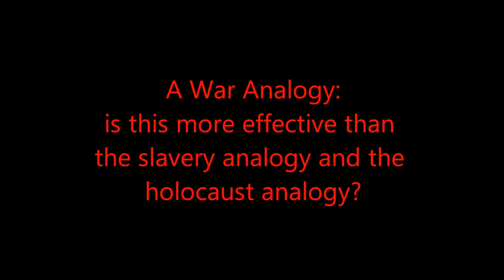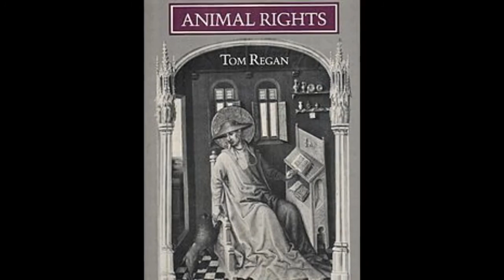Tom Regan, animal rights philosopher A war analogy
Professor Tom Regan talks with ARZone about his war analogy which he says is superior to using either the slavery analogy or the holocaust analogy.

For more information on Tom Regan, who is widely regarded as the philosophical leader of the animal rights movement, please see his website, here: